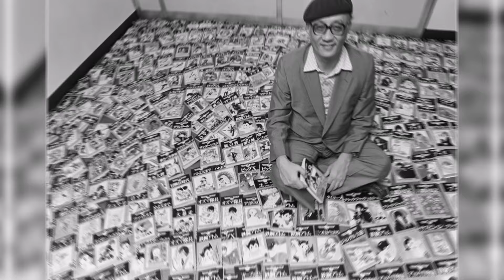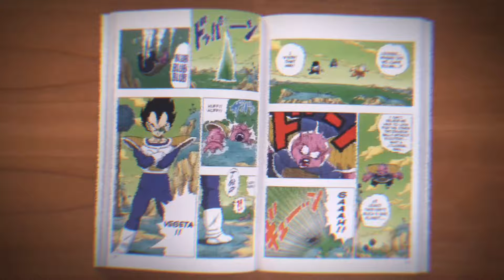El Hombre Que cambió la industria del Anime/Manga para Siempre | Breve historia | AKIRA TORIYAMA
Objetivo del video: en este video de tan solo 3 minutos hablo sobre la historia de akira toriyama y su gran influencia sobre la industria del anime, sus obras y dificultades.

Palabras claves:
Akira toriyama
Eiichiro Oda
Masashi Kishimoto
Dragon ball z
One piece
Naruto
Emprendimiento
Motivación
Son goku

Opciones de búsqueda:
Falleció akira toriyama, de qué murió akira toriyama, el creador de dragon ball z, qué hizo akira toriyama, dragon ball z, son goku